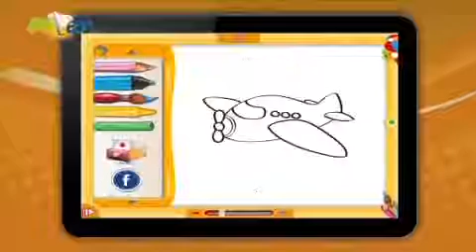Giochi Preziosi 🐰 Appen demo 💖